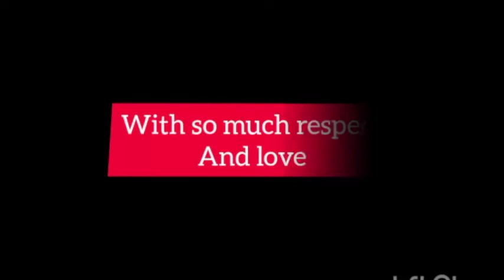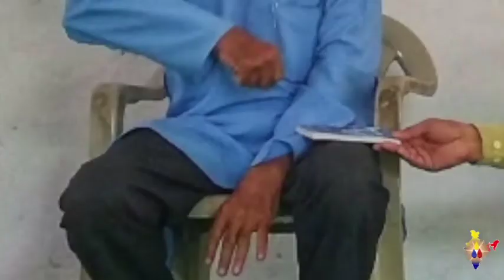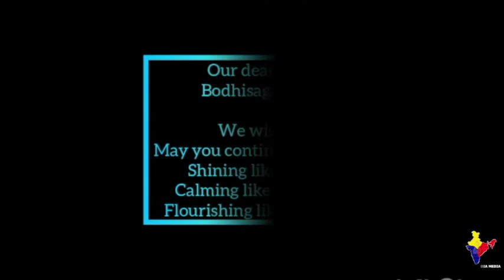Paying tribute to Dh Bodhisagar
Date of death- 6 sep 2020